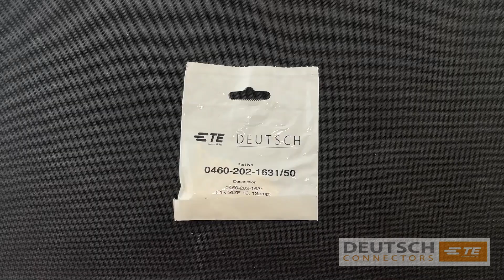Deutsch 0460-202-1631/50 Gold Pin Size 16 (Pack of 50)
Details and Features:
Solid/Stamped and Formed: Solid
Wire Size: 16, 18, 20
Keyed: No
Material: Gold
Contact Size: 16
Current Rating: 13
Holds Pin/Socket: Pin